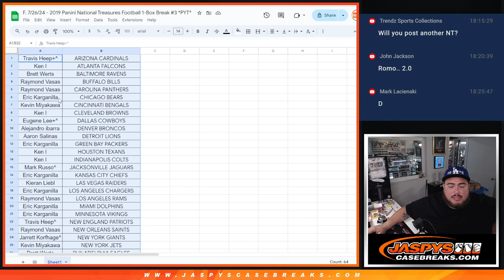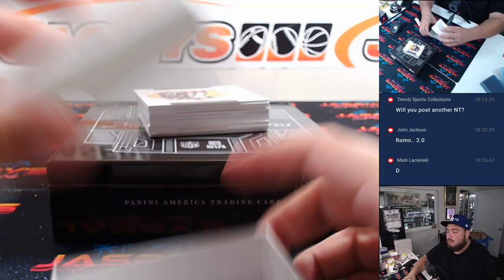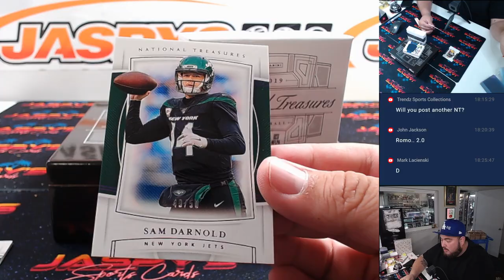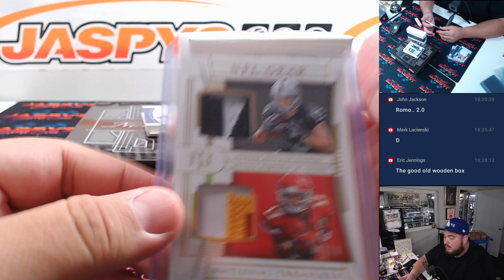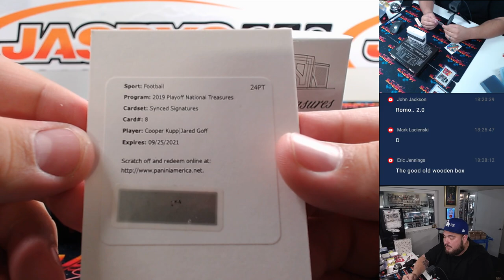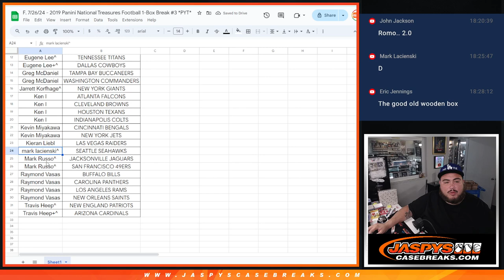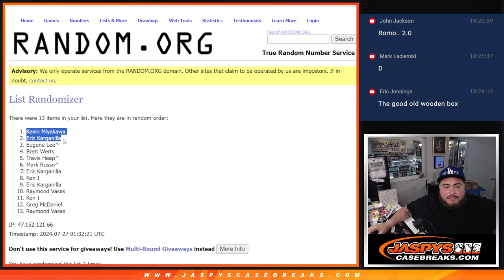F. 7/26/24 - 2019 Panini National Treasures Football 1-Box Break #3 *PYT*